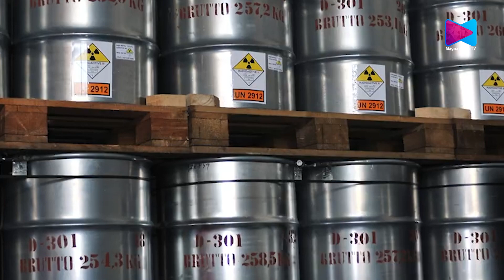യുറേനിയം ഇറക്കുമതിക്ക് നിരോധനമേർപ്പെടുത്തി യു.എസ്. ഇതിനുള്ള ബില്ലിൽ പ്രസിഡൻ്റ് ബൈഡൻ ഒപ്പുവെച്ചു